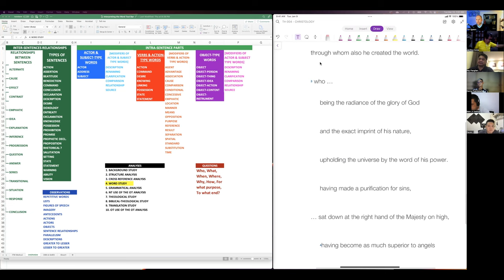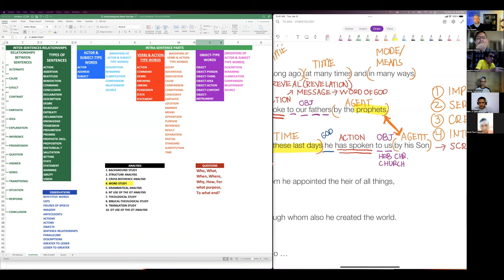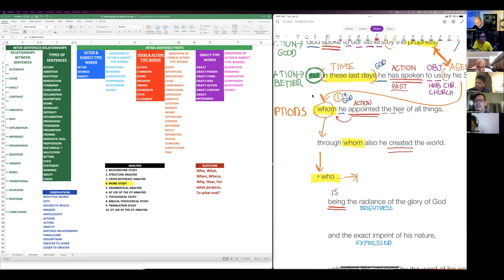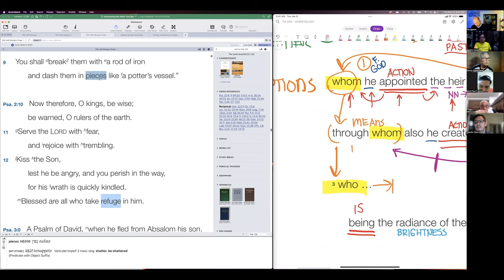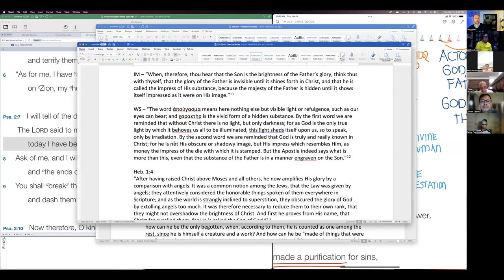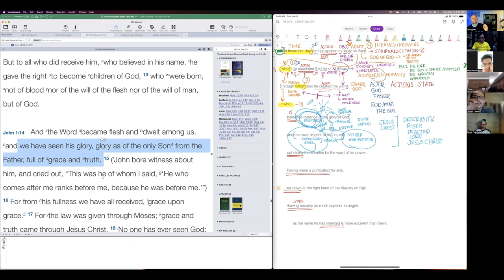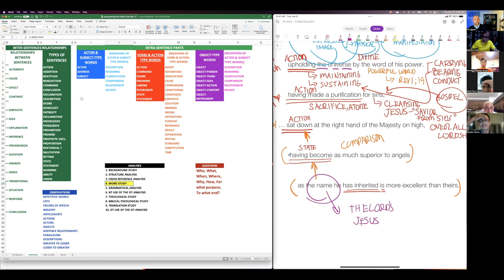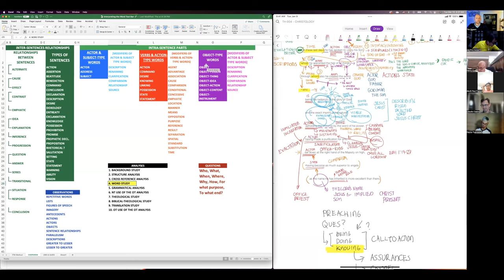Christ , The Son, God's Final Revelation - Hebrews 1:1-4 | Christology Series #01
In this video, we explore Hebrews 1.1-4, one of the greatest Christological passages in all of Scripture. In it, we examine its theological statements concerning person, nature and work of Jesus Christ, God’s Son.

Timeline
00:00:12 - Reading the Scriptures - Hebrews 1:1-4
00:01:43 - Analyzing Hebrews 1.1-2a
00:16:26 - Analyzing Hebrews 1.2b
00:32:15 - Analyzing Hebrews 1.2c
00:41:53 - Analyzing Hebrews 1.3a
01:04:09 - Analyzing Hebrews 1.3b
01:05:39 - Analyzing Hebrews 1.3c
01:07:34 - Analyzing Hebrews 1.3d
01:08:20 - Analyzing Hebrews 1.4a
01:08:50 - Analyzing Hebrews 1.4b
01:12:26 - Preaching Hebrews 1.1-4